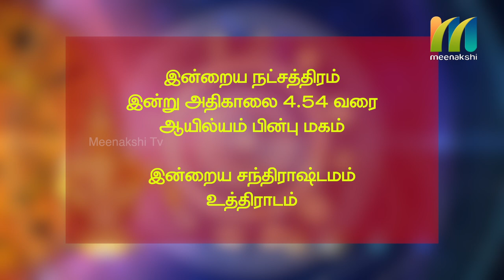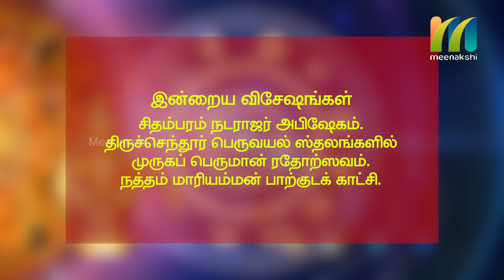08-03-2020 | Indru Nala Naal | Daily Rasi palan | Meenakshi Tv